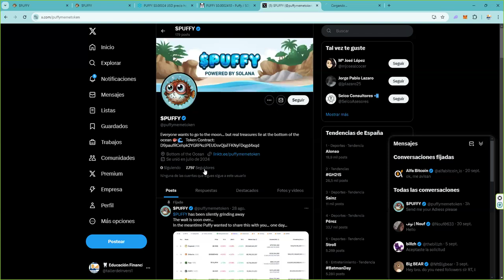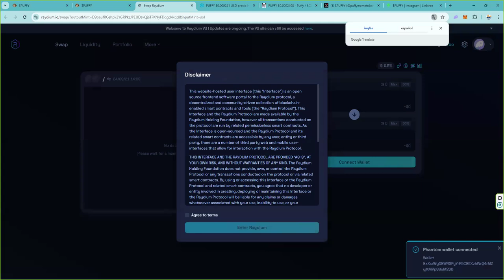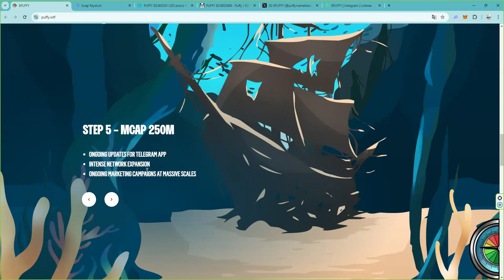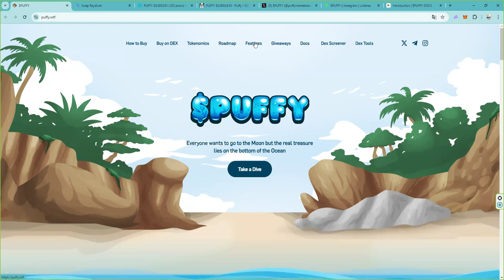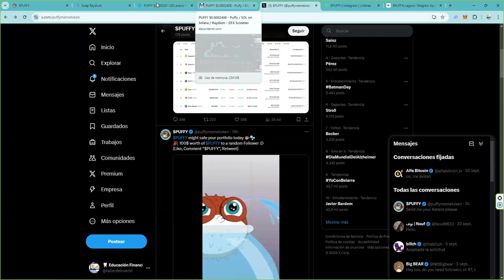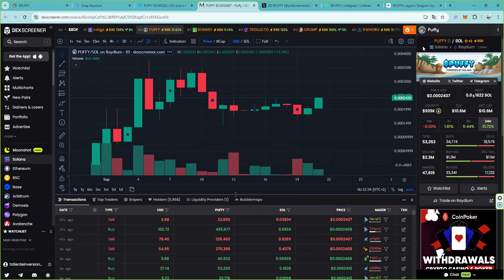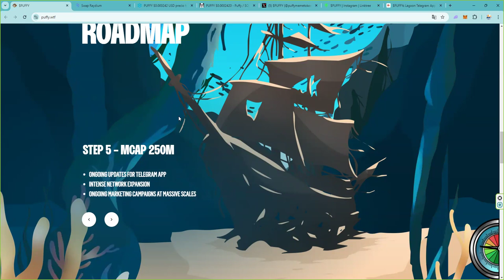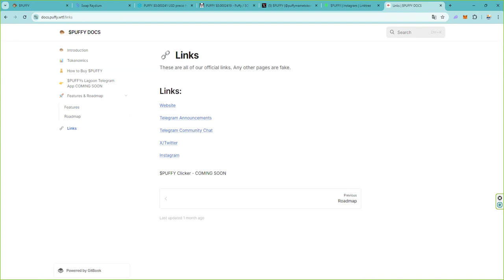$PUFFY 👉 Everyone wants to go to the Moon but the real treasure lies on the bottom of the Ocean